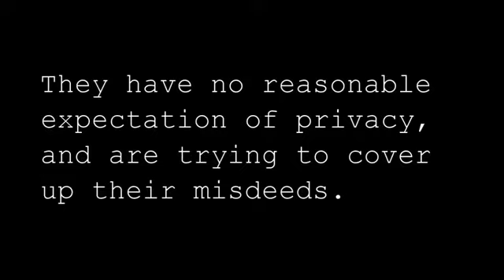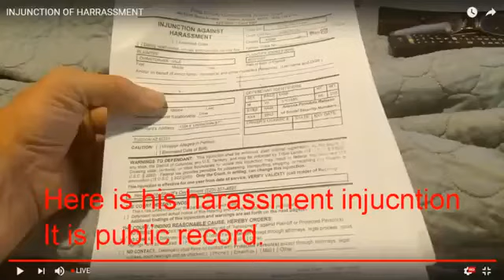Please Mirror YouTube is taking down every video with these 2 people in it